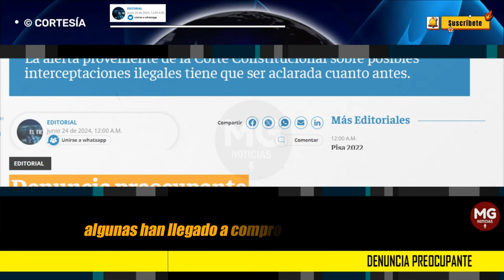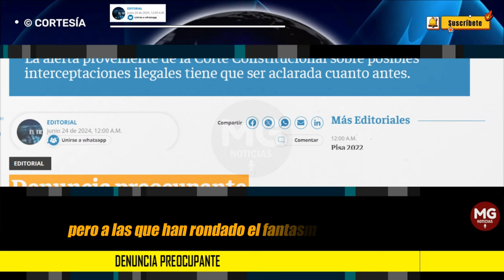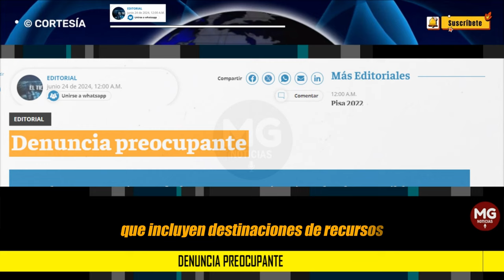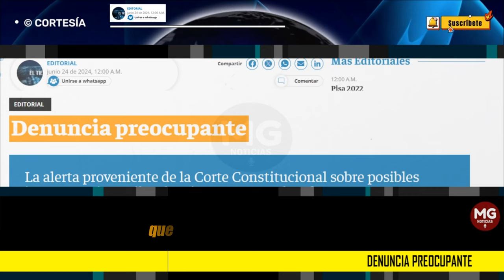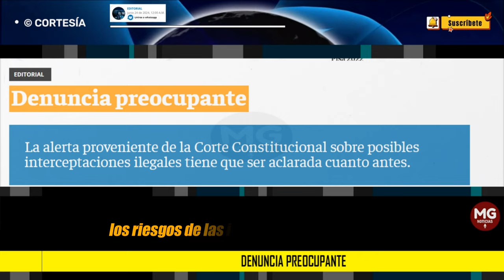DENUNCIA PREOCUPANTE 🔴 Editorial El Tiempo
Son demasiados y dolorosos los episodios en la historia reciente del país referentes a agentes estatales llevando a cabo interceptaciones ilegales. De cuando en cuando reaparecen denuncias –algunas han llegado a comprobarse– sobre mal uso de los recursos técnicos en poder de las diferentes agencias de seguridad con el fin de invadir la privacidad de ciudadanos.
editorial EL TIEMPO